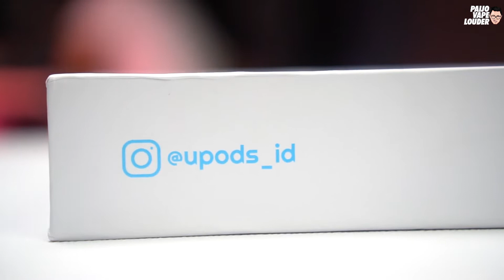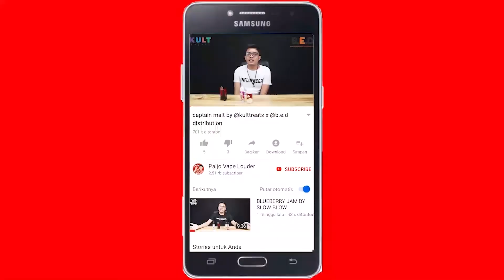UPODS SWITCH IT by MEMBER OF INDONESIA VAPOR GROUP